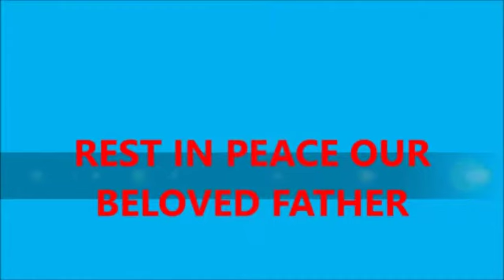Joseph Inima Funeral Proceedings [Recorded by Amiani] Part 5